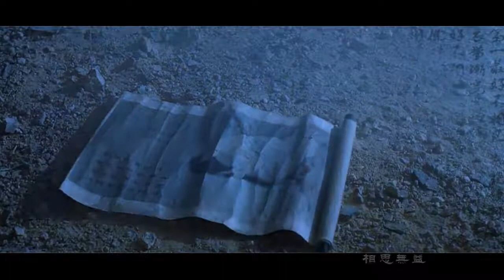[Bách Hợp] Tương tư thập giới - Lâm Thanh Hà x Vương Tổ Hiền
CP: Lâm Thanh Hà x Vương Tổ Hiền (Đông Phương Bất Bại x Tuyết Thiên Tầm)